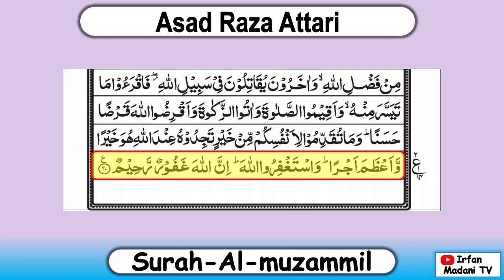73 Surah-al-muzammil ~ Surah Muzammil Tilawat ~ Surah-al-muzammil by Asad Raza Attari Arabic Text